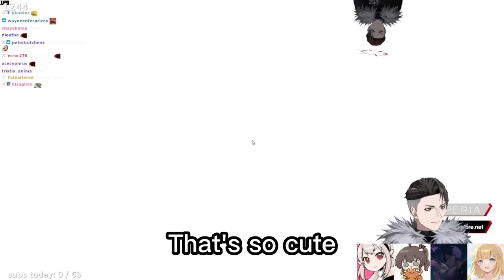Matsuri Sneeze And RPR Said TSKR w/ Elu, Aizawa Ema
Original Source
VSaikyo coaching team 三清傑 (San Seiketsu) - Matsuri, Elu and Ema - Translator: @trulysquid